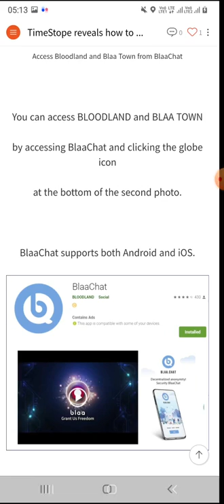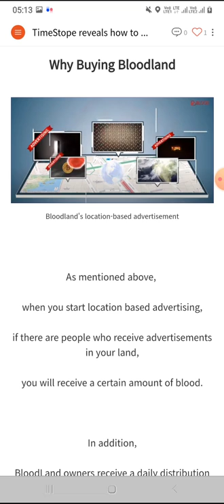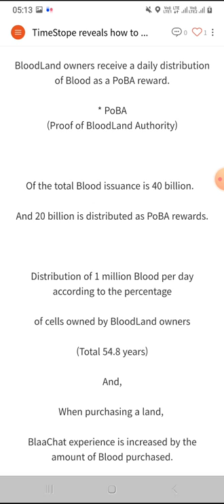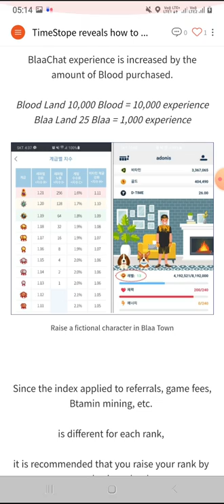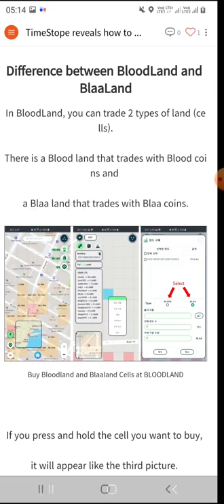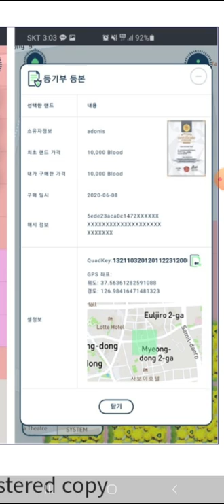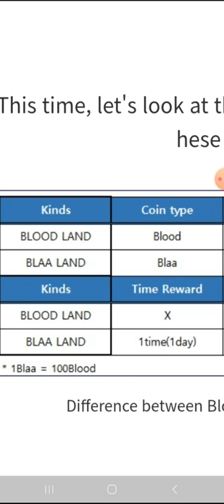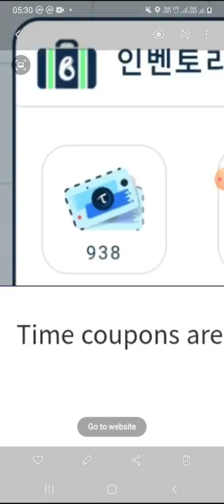PART 2:: TIMESTOP REVEAL HOW TO INCREASE MINING TIME .BUY BLOODLAND (FULL VIDEO देखिये )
part 2 Are you working hard on time mining at TimeStope?
As you all know, the way to mining more time at TimeStope
requires getting a lot of witnesses.Did you know that there are other ways
besides getting witness recommendations from others?
That is, buying Blaa Land from BlOODLAND.priority,Let's see what is BloodLand